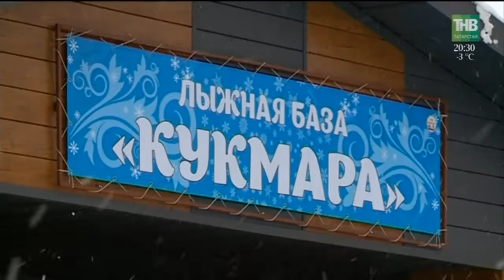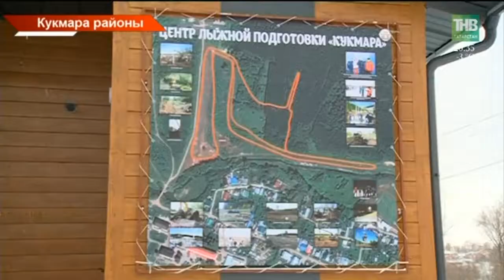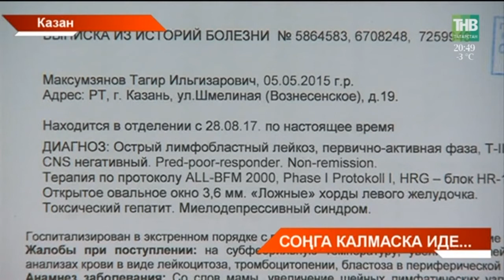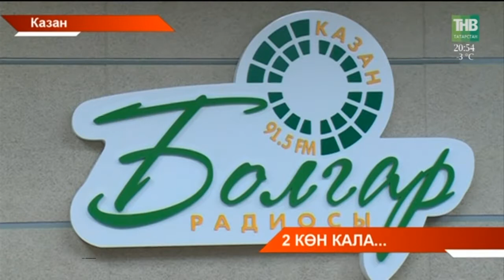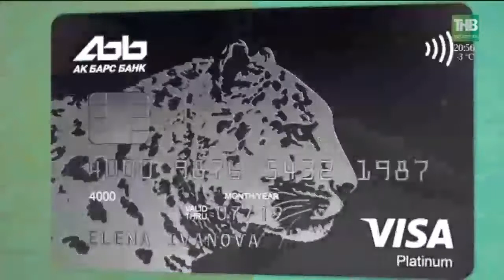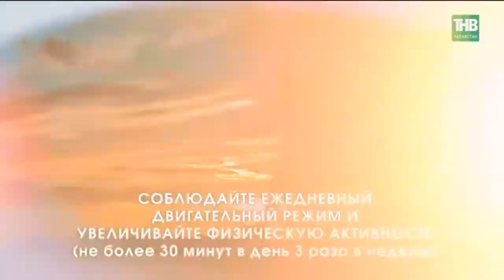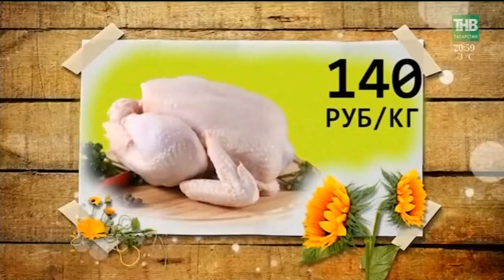Татарстан хәбәрләре 07/12/17 ТНВ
Координаты:
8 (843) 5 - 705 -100

Таяну ноктасы. В эфире: пн, вт, ср, чт - 19:00

Вечерняя игра. В эфире: пн, вт, ср, чт - 22:10

7 дней. В эфире: вс - 19:30, 21:30